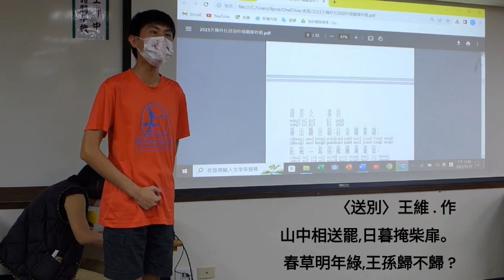〈送別〉王維‧作 --- 莊岳璘 台語 吟唱 2023年冬季例會 吟唱觀摩會 台北市天籟吟社 2023年/ 12月/ 10日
〈送別〉王維‧作
山中相送罷，日暮掩柴扉。
春草明年綠，王孫歸不歸？